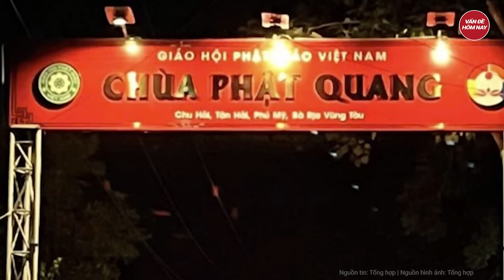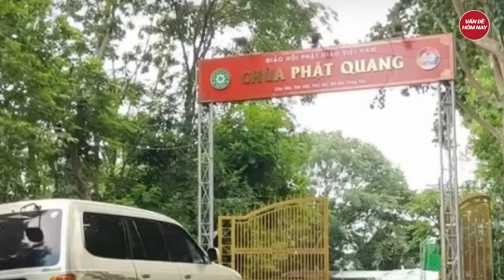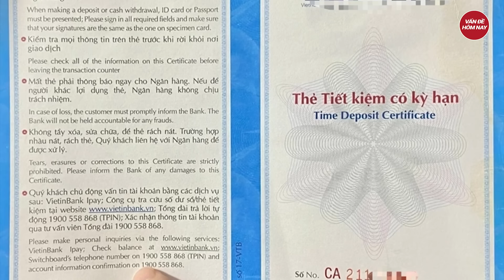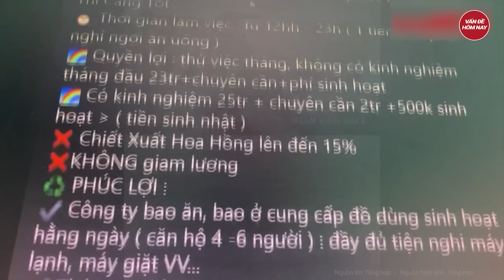Làm thế nào ông Thích Chân Quang thực hiện loạt sai phạm ‘tày đình’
Tin tức mới nhất | Làm thế nào ông Thích Chân Quang thực hiện loạt sai phạm ‘tày đình’
Liên quan hàng loạt công trình xây dựng tại chùa Phật Quang hay còn gọi là Thiền Tôn Phật Quang nơi ông Thích Chân Quang làm trụ trì không được cấp phép, năm 2018, UBND tỉnh Bà Rịa - Vũng Tàu đã có Kết luận thanh tra việc chấp hành các quy định của pháp luật về đất đai và xây dựng tại ngôi chùa này.